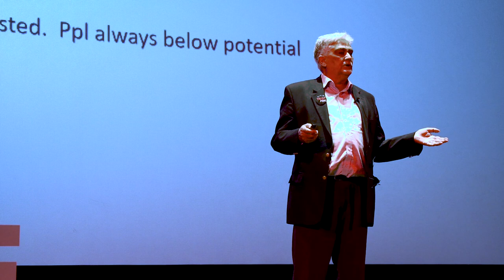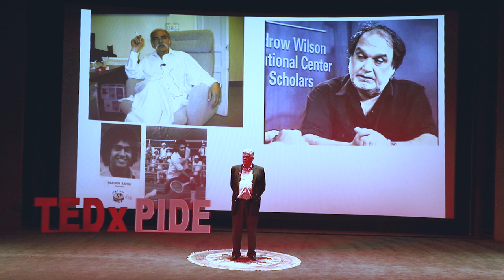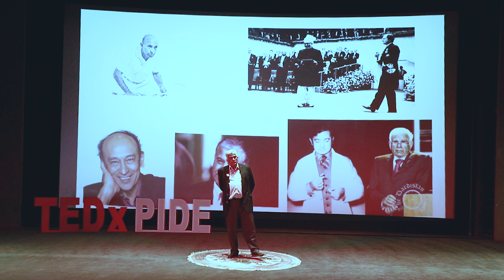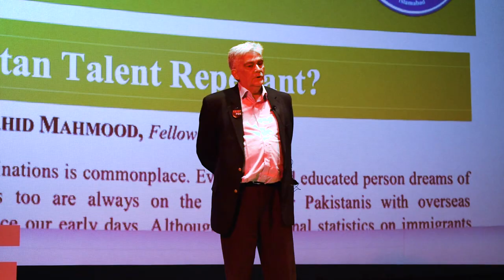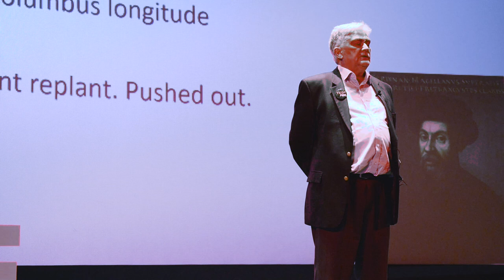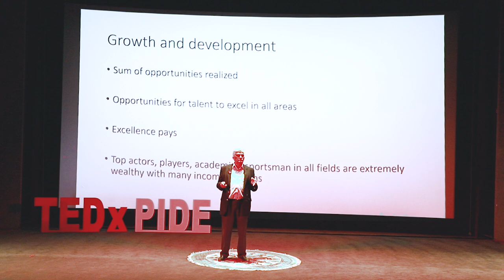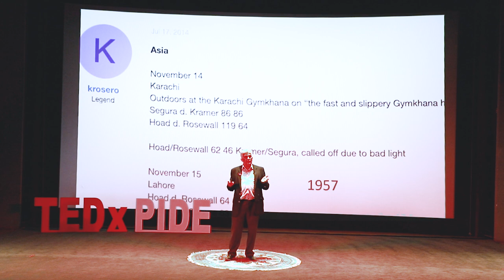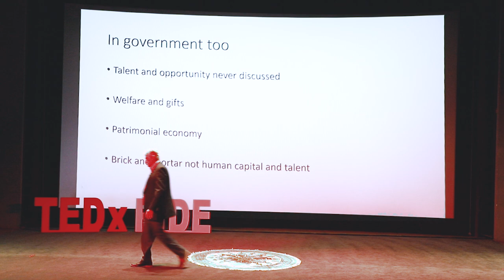Realizing Talent for Growth | Nadeem Ul Haque | TEDxPIDE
Dr. Haque talks about the interplay of acceptance of talent and availability of opportunities for development and Growth. Dr. Nadeem ul Haque is currently the Vice Chancellor of Pakistan Institute of Development Economics, Islamabad. He also served as the Deputy Chairman, Planning Commission of Pakistan from 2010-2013. He has wide ranging operational experience in policy development and economic planning. Apart from his work in Pakistan, Nadeem ul Haque worked for the International Monetary Fund for 24 years. This talk was given at a TEDx event using the TED conference format but independently organized by a local community.